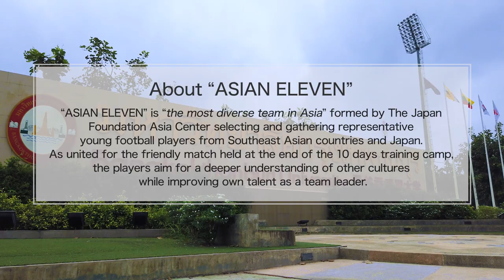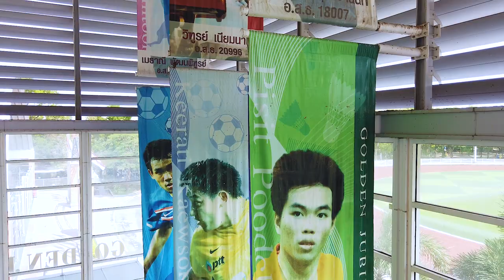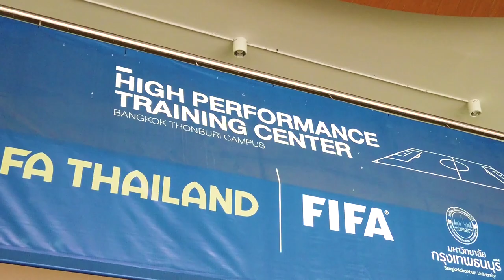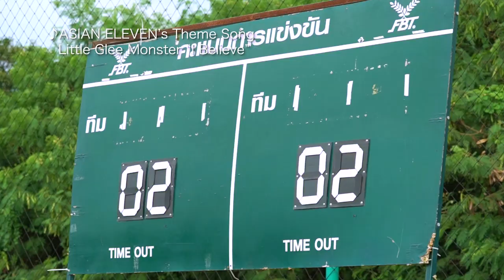The Japan Foundation Asia Center ASIAN ELEVEN in Bangkok (Long Version)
As a part of Asia in Resonance 2019, the Japan Foundation Asia Center and the Football Association of Thailand held "The Japan Foundation Bangkok Cup"- an international friendly football match between U-16 Southeast Asia and Japan Team "ASIAN ELEVEN" and U-16 Thailand National Team, in Thailand on November 3, 2019.

This ASIAN ELEVEN was composed of 18 players from 10 countries; Cambodia, Indonesia, Japan, Laos, Malaysia, Myanmar, Philippines, Singapore, Timor-Leste, and Vietnam.